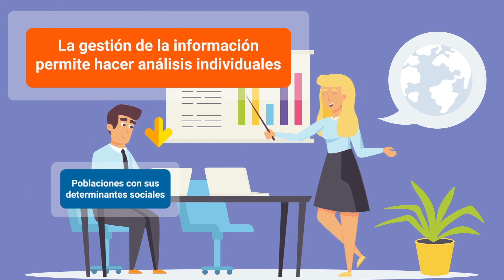Requerimientos y procesos del sistema de información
Este video hace parte del Tecnólogo en supervisión de sistemas de agua y saneamiento. Para ver todo el programa de formación te invitamos a estar atento a las fechas de inscripción